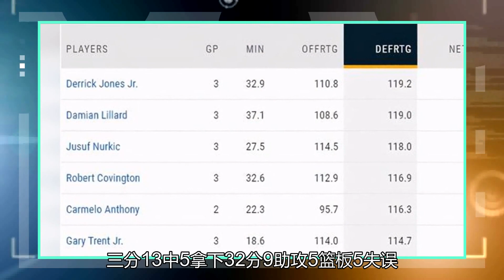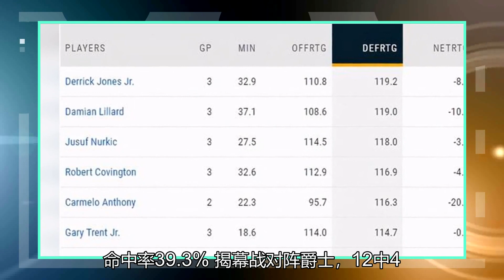在四场战斗中，38人中有11人！利拉德像梦游一样开始了比赛，他的防守一如既往的糟糕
利拉德#快船vs开拓者 北京时间12月31日，开拓者105-128不敌快船，在拿下二连胜后用一场23分大败来痛击自己。